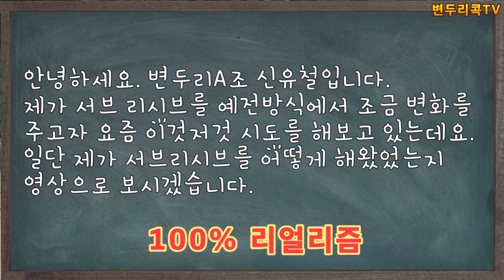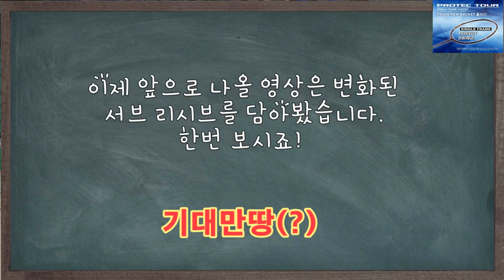[배드민턴 분석영상] 서브 리시브 어떻게 해야 할까요?